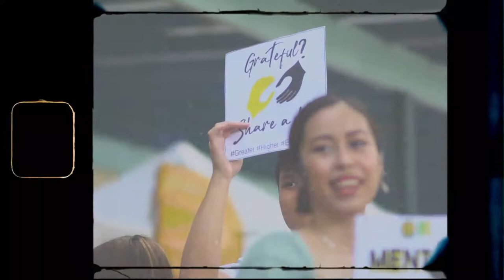FEU Communication Society - Highlights